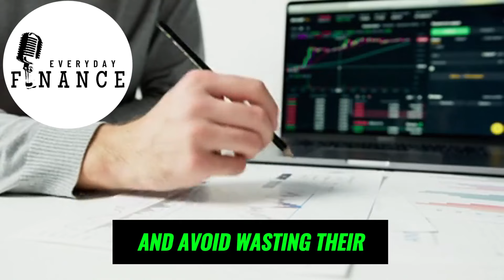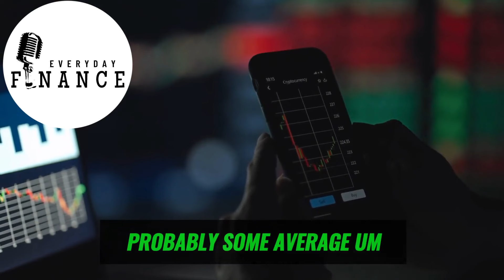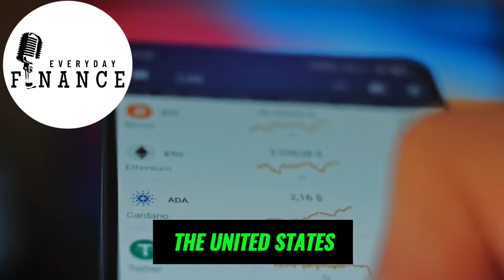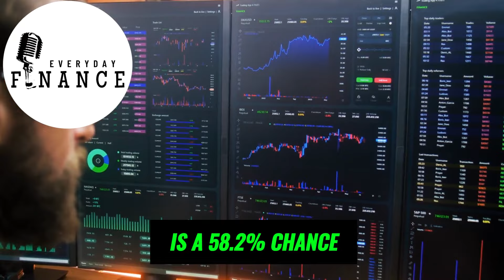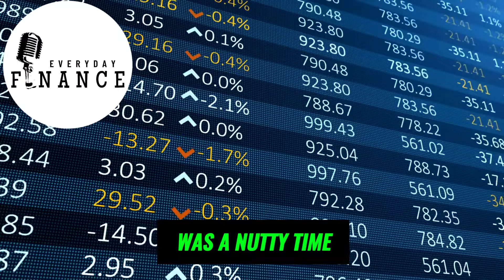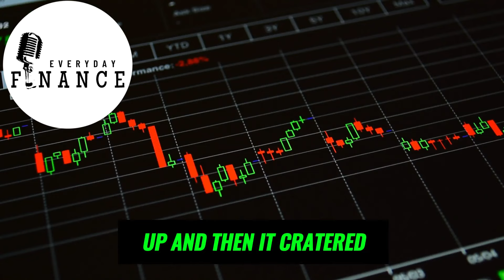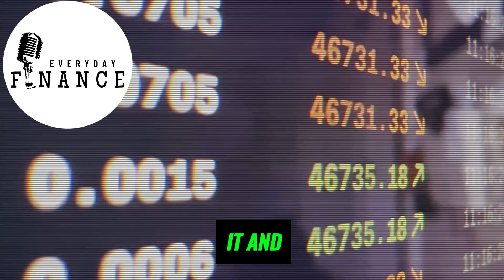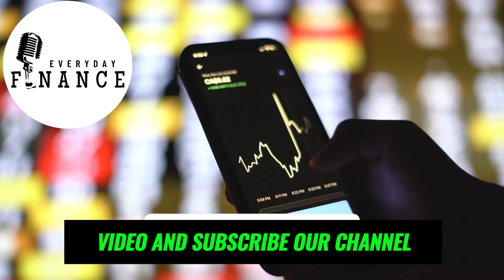"Why The Next Months Will Be Really Special For Bitcoin" - Larry Lepard Bitcoin Interview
Founder of Equity Management Associates LLC, Lawrence W. Lepard presently holds the position of Managing Partner at Equity Management Associates LLC and Limited Partner at Johns Creek Partners LLC. Mr. Lepard is also on the board of Amarillo Gold Corp., Rise Gold Corp. and Lavras Gold Corp.

Credits:

Title: Larry Lepard: Why Bitcoin Is Going To $10 Million Per Coin, 0.1 BTC Will Be Huge!
Channel: Crypto Nutshell